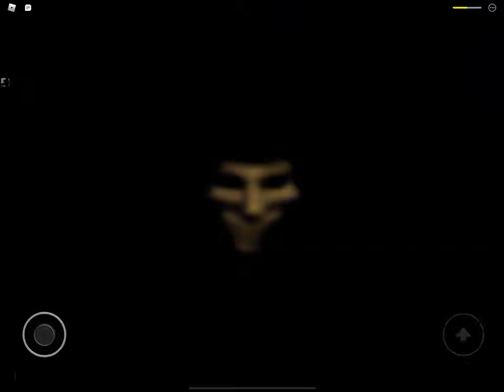How to get lab coat and how to glitch in lab and how to get in teapot room and how to turn zombie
le labcoat le zombie le lab why lab no open it taking too long1!1!1!1!11!